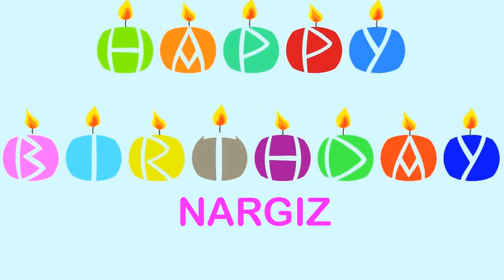Nargiz Birthday Wishes & Mensajes